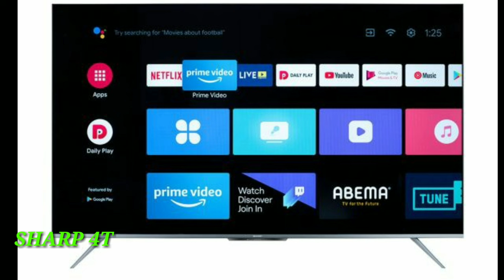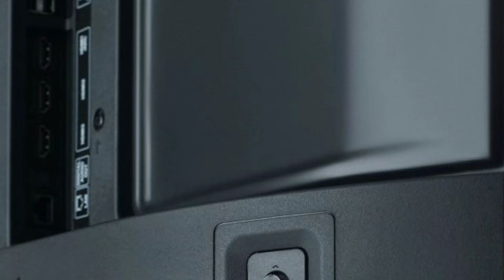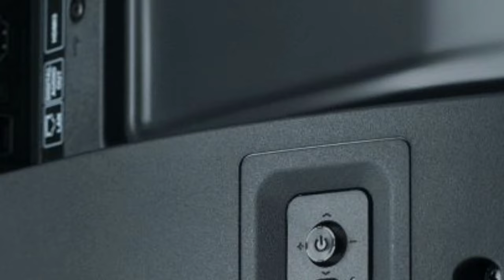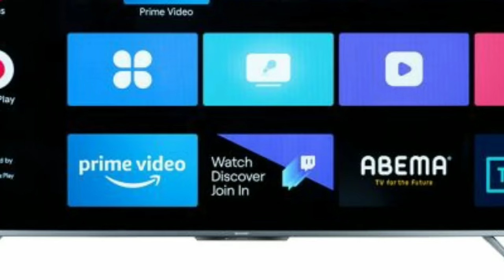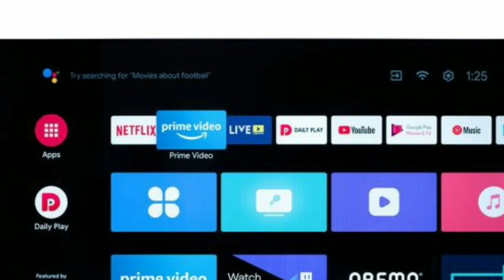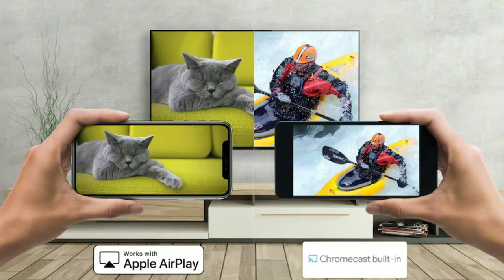اشترى هذه الشاشة ولن تندم